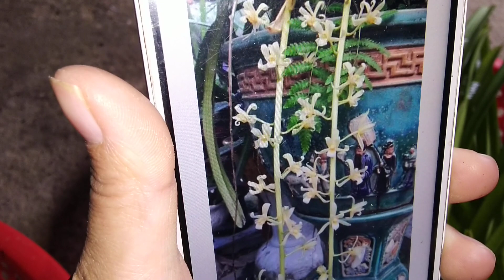lan kiếm,lan rừng,24/9 Bicolor Bana cánh bầu,trắng cánh Tiên, vàng cánh bầu... alo e Liễu 0989037668